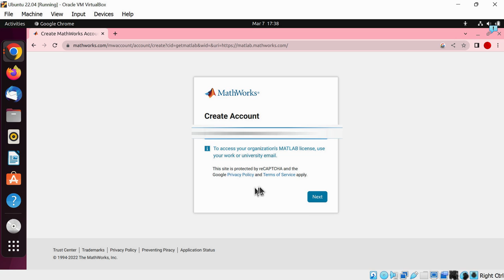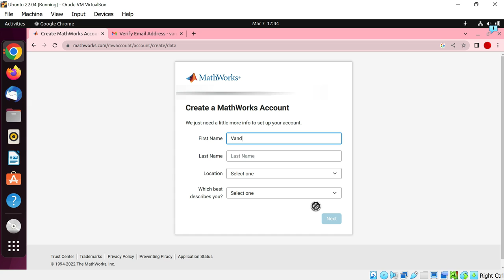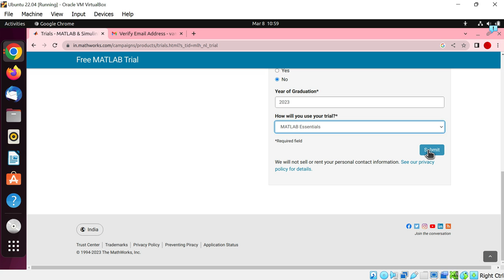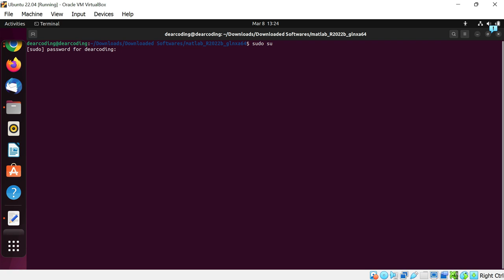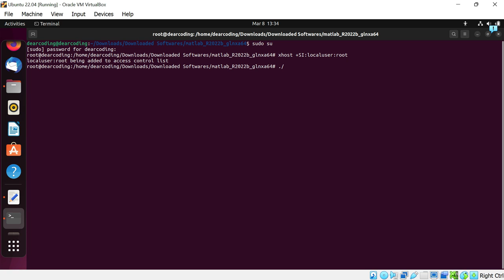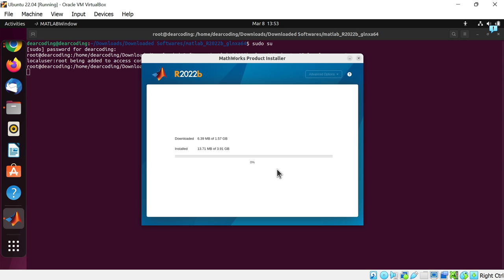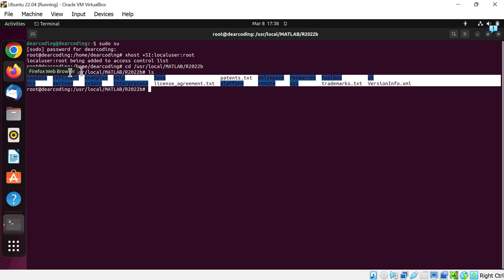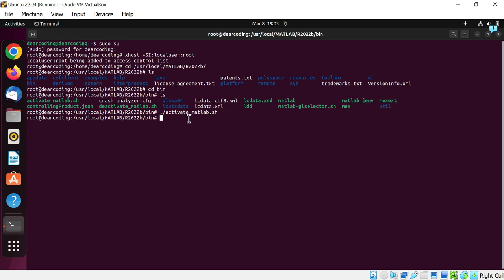How To INSTALL MATLAB On LINUX UBUNTU Step By Step Tutorial For Beginners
The Channel DOES NOT show viewers how to gain unauthorised free access to audio content, audiovisual content, full video games, software, or streaming services that normally require payment.

This video is for educational purposes only. copyright disclaimer under section 107 of the copyright act 1976 allowance is for "fair use" for purposes such as criticism, comment news reporting, teaching scholarship and research.